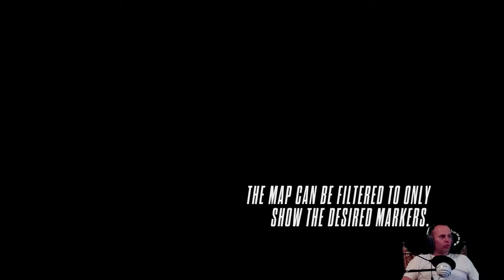#02 Need for Speed Rivals, this is the police, PS4PRO, gameplay, playthrough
Playing Need for Speed Rivals since a long long time.

Last time i played it, it was back in 2014, let's give it go again

If you like to support me, you can donate using PayPal, all donations will be used for my channel and gaming.

Use the button on my homescreen in the top right corner or use this